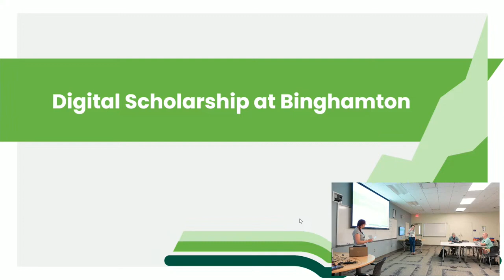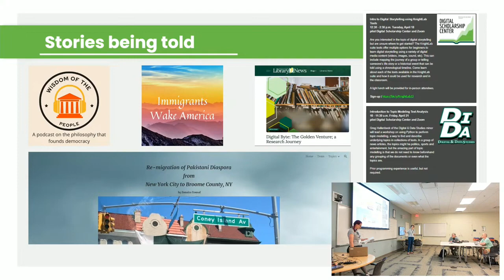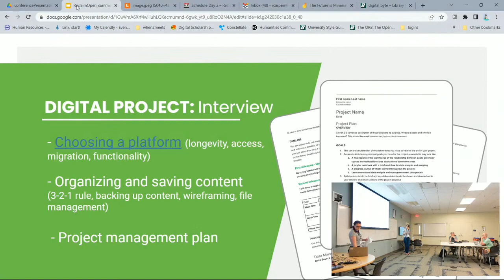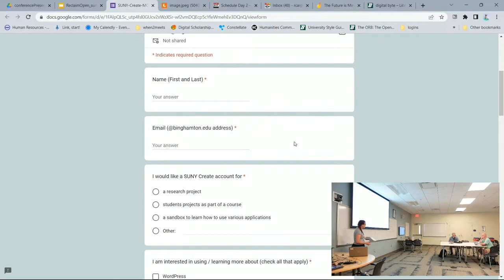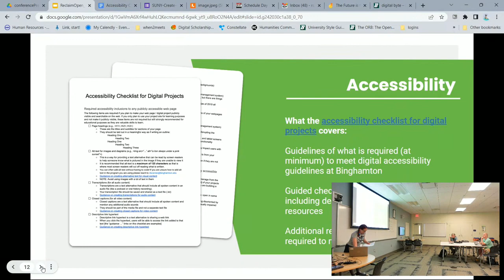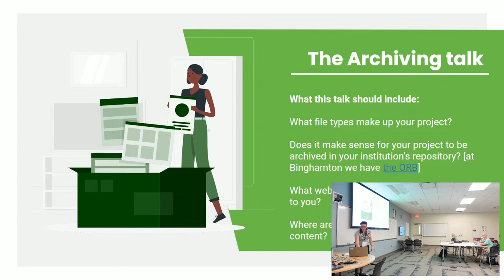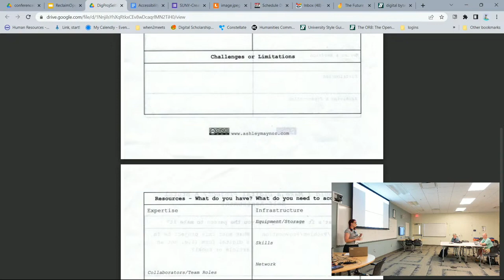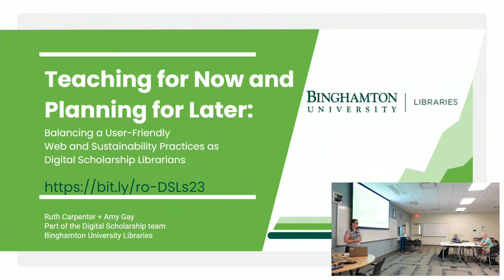Teaching for Now and Planning for Later - Reclaim Open Online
Teaching for Now and Planning for Later: Balancing a User-Friendly Web and Sustainability Practices as Digital Scholarship Librarians

Binghamton University’s community of digital scholars continues to grow and evolve. Across disciplines and schools, instructors are utilizing digital platforms and multi-modal projects in new and revised courses, and researchers are creating open-access materials and a wide variety of digital research projects. As digital scholarship librarians, we are constantly finding the balance between teaching platforms that our community finds user-friendly for new learners while also teaching sustainable web practices that frequently require more technical knowledge than scholars are ready to learn.

While content management systems like WordPress, Omeka, and Google Sites are integral to our toolbox of available publishing options for digital projects, and have relatively easy user interfaces, they pose problems for sustainability. For example, constant updates break plug-ins, corporate whims affect the accessibility of platforms, and new technologies change the expectations of how websites should look and ‘feel’.

However, exploring new and emerging technologies and taking advantage of their ability to make the work of our faculty and students more widely available on the web is also an essential part of our mission. We are repeatedly touting the benefits of creating digital projects while also cautioning researchers and instructors about the limits of those projects. Balancing that with an eye towards the future and ensuring that content that users and creators expect to still be available poses challenges. That is especially true when first introducing digital tools. For example, when creating a WordPress page tests the limits of a new user’s technological confidence, trying to work in conversations about migration and archiving is immediately overwhelming. Given how often this occurs across faculty and students, we have developed our own evolving best practices and resources to help ease the challenges for our digital scholarship community.

In this presentation, we will talk about our experience teaching digital project management principles, the best web design practices for building accessible and sustainable projects, and digital project self-awareness.